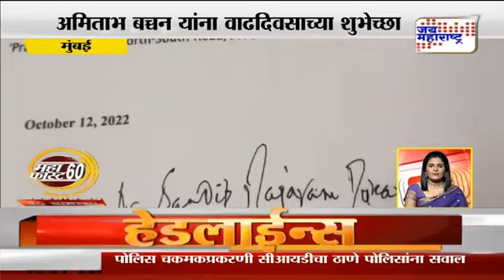डायलाॅगमधून चित्र रेखाटत अमिताभ बच्चन यांना वाढदिवसाच्या शुभेच्छा...!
बाॅलीवूडचे शहनेशाह, महानायक, स्टार ऑफ द मिलेनियम अर्थात ‘बिग बी’ म्हणजेच अभिनेते अमिताभ बच्चन. यांचा दि.11 ऑक्टोंबर, 2024 रोजी वाढदिवस आहे. त्यांना शुभेच्छा देण्यासाठी शेतीमित्र डाॅ.संदीप डाकवे यांनी अमिताभ बच्चन यांच्या चित्रपटातील सुप्रसिद्ध डायलाॅग मधून 'बिग बी' यांची सुंदर छबी साकारली आहे. हे अनोखे चित्र तयार करुन त्यांनी अमिताभ यांना चित्रमय शुभेच्छा दिल्या आहेत. या चित्राची सर्वत्र प्रशंसा होत आहे.
विषेश म्हणजे यापूर्वी डॉ.संदीप डाकवे यांनी अमिताभ यांना ठिपक्यातून रेखाटलेले चित्र पोस्टाने पाठवले होते. या चित्राची दखल घेत अमिताभ यांनी स्वतः स्वाक्षरी करुन एक सुंदर पत्र डाॅ.डाकवे यांना पाठवले होते. यावर्शी डायलाॅगमधून चित्र रेखाटत बिग बींचे रेखाटलेल्या चित्राची परिसरातून वाहवा होत आहे.